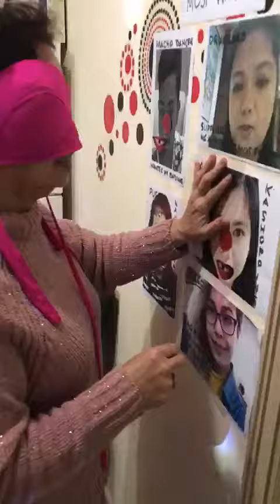Villegas flat 203 new year 2017(4)